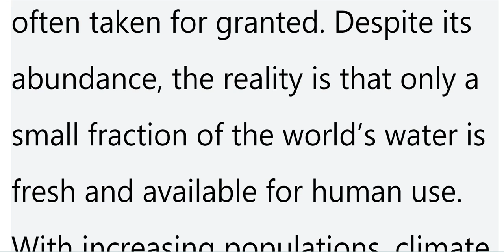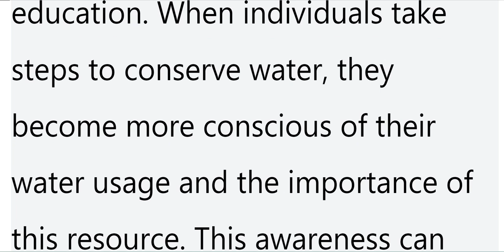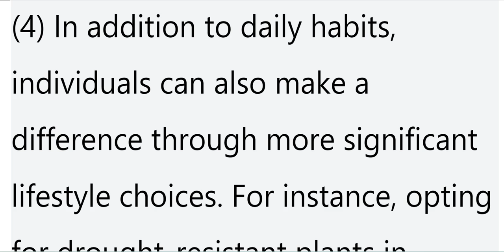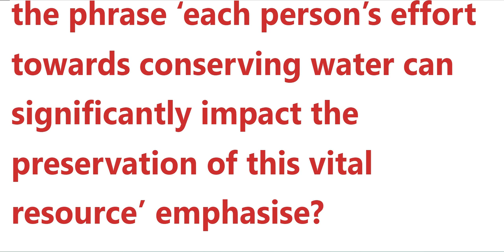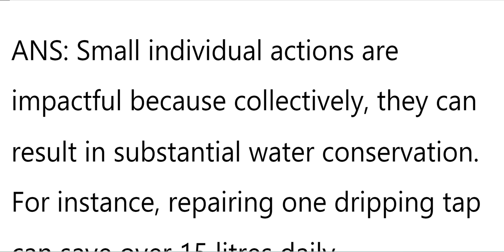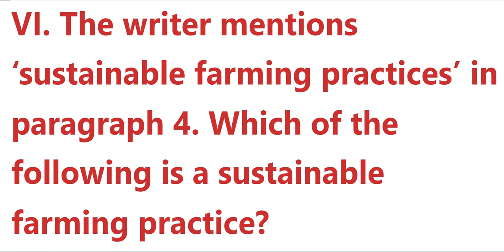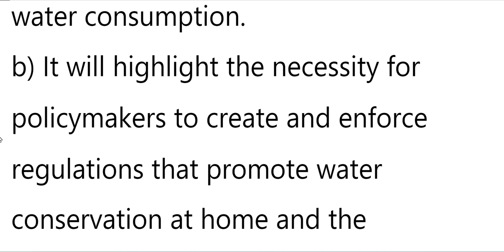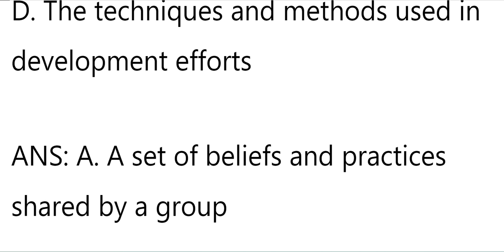Unseen Passage Practice | Water is one of the most essential resources on Earth | Class 10 2024-25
CBSE Class 10 English Sample paper 2024-25 Unseen Passage Solved
Q 1. Water is one of the most essential resources on Earth,
Unseen Passage
Q 6 coming soon
Q 7 .

2. More Solved Unseen Passage
3. Analytical Paragraph Solved Examples

Chapters in this video
00:00 - 00:40 Intro
00:41 - 10:35 Passage Explanation
10:36 1st Question
12:14 2nd Question
13:23 3rd Question
14:28 4th Question
16:00 5th Question
16:55 6th Question
18:15 7th Question
20:51 8th Question
21:45 extra Gyan